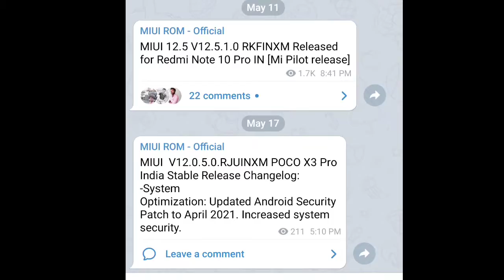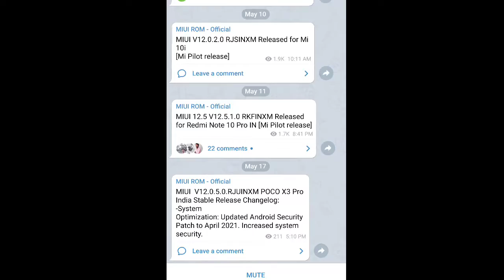Miui 12.0.5.0 Started Rolling Out for Poco X3 Pro || Review (Nothing New) (April Security Patch)🔥🔥